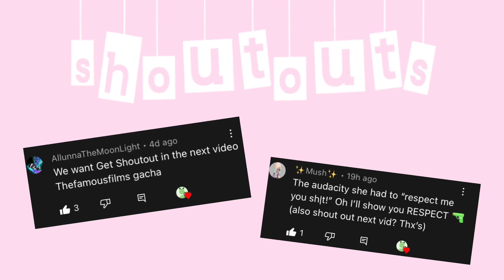Best friends forever//TFF//